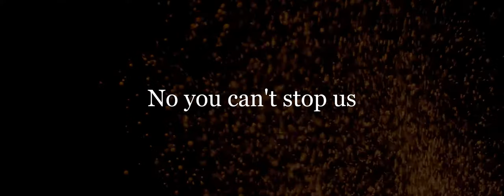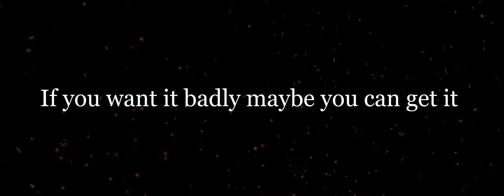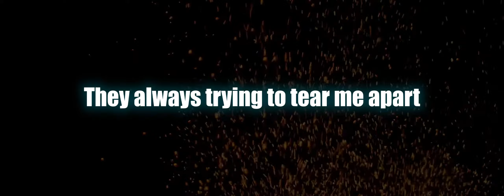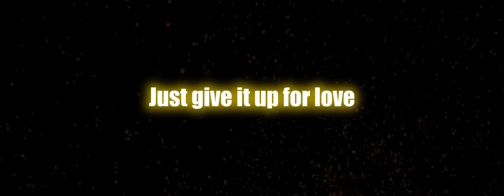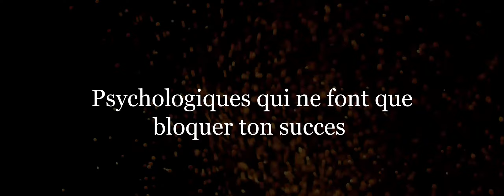ALI - No Tomorrow (Give It Up)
Like a drug chuudoku to this
Sober narenai Gambino
Freshness losing surya tada no
Vieux mec, I don't wanna be
Flying like Lotus
No you can't stop us
Watch us build an empire from the scratch, shortcut　koukatsu
Always change for the better like
Go go heaven full speed
Kuchiguse impossible ja nani mo nashi enaidaro?
If you want it badly maybe you can get it
Better stay free even　giri giri
Nonki ni nonbiri

Just give it up,
Just give it up for love
Hey just give it up

Don't leave it
Just beat it, Ah ha ha!
(x2)

Taking over towns,
You never know never know never know
what we giving up

Living life this way,
Never know never know never know
When time is up

They always trying to tear me apart
Guess they got nothing to chase
Only tags to follow..

Got something to say to waste my day
When I've been playing this game,

Splash comme Disiz
La Peste ouais chui je malade
Paradis ou Hell, moi je me balade dans Paname
Shousou sezu matsu sonotoki o
I guess　esu wa kuzusanu pesu
Nidomi wondering　sore hontou?
Jitsuryokubusoku sutamina-gire boutou
Teikuu hikou otosu Bomb personne est pret
Boroi plan let it go,　mendoui kimochi Menace
Itadaku oukan oukini
Mu kara chouten, Vice City
Kizon kyoku So Many
Jibun teisuto nakya nai igi
zero ka hyaku, mikkabouzu nageyari
Ta ni monomousu mae ni shimero obi
Doushite kono Party de felling lonely?
Jibun ni uso tsuitecha kuzureru baransu
Off-balance

Don't leave it
(x2)

Abandonner je ne peux me permettre
Fonce tout droit_regarde pas en arriere
Libere ton esprit de toutes ces barrieres
Psychologiques qui ne font que bloquer ton succes

Timestamps:
0:00 Starts
0:34 Where lyrics start